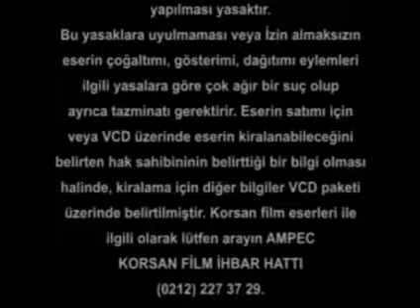Domuz Peppa: Çamurlu Su Birikintileri VCD Açılışı (2007)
Tiglon VCD 2007

Türkçe Başlıklı: Domuz Peppa: Çamurlu Su Birikintileri